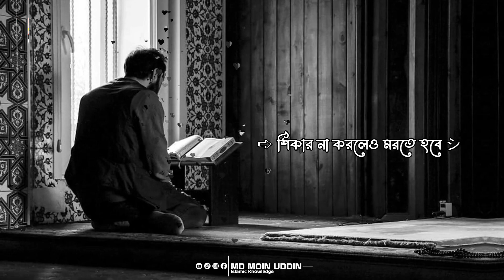আমাদের মৃত্যুর কথা ভুলে গেলে চলবে না | Islamic Bangla Status Video With Text | Not Forget The Death.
Title: আমাদের মৃত্যুর কথা ভুলে গেলে চলবে না | Islamic Bangla Status Video With Text | Not Forget The Death.

 মৃত্যুটা সু-নিশ্চিত হবেই হবে | আমাদের সবার মৃত্যুর কথা ভুলে গেলে চলবে না | Create By - Md Moin Uddin.

Death must be well-certain  Let's not forget about the death of all of us  Created By - Md Moin Uddin.

Let's not forget about the death of all of us.

Bangla Status Video With Text.
Best Status Voice.